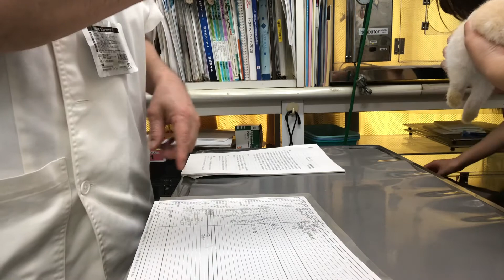①メガネの先をかじった、2ヵ月齢、ネザーランドドワーフのりむちゃんの診察